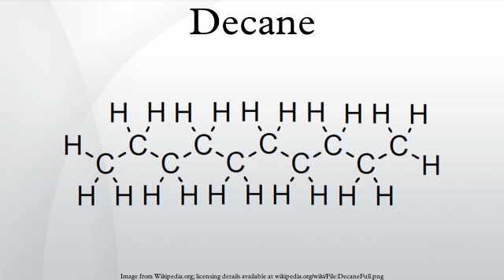Decane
Decane is an alkane hydrocarbon with the chemical formula C10H22 with 75 structural isomers. These isomers are flammable liquids. Decane is a component of gasoline. Like other alkanes, it is nonpolar and does not dissolve in polar liquids, such as water. It has a surface tension of 0.0238 N·m−1.